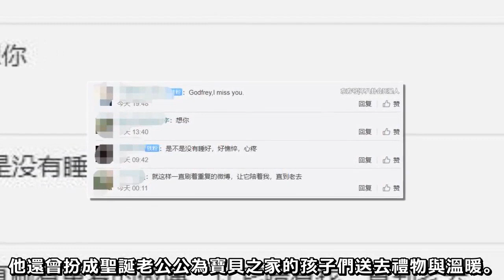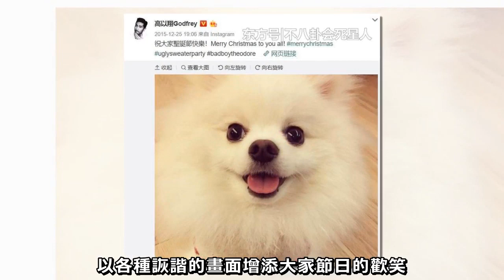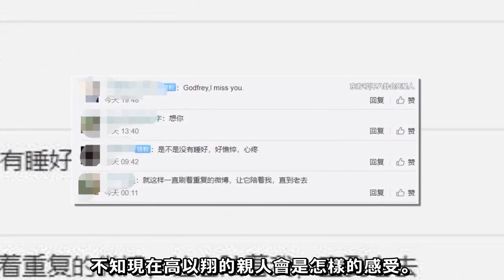平安夜悼念高以翔！他每年聖誕都與愛犬過，狗狗卻再也等不到主人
一年一度的平安夜與聖誕節到了，人們雖然都在上班，但休閒時都想著要與好友或愛人一起度過這喜慶的節日。

可是今年，高以翔的家人卻再也等不來他的加入、聽不到他的歡笑。

12月24號，高以翔的粉絲在王府井舉行了悼念偶像的活動。廣場大屏上，播放著高以翔的照片與視頻，粉絲們則高舉著手，豎起食指以此來表達自己對偶像的思念。

冬天很冷，卻不足以讓粉絲熱情的心冷卻，事情雖然過去快一個月，人們的記憶在慢慢淡忘，但粉絲也好、家人也好都沒有忘記高以翔。

粉絲為什麼選在聖誕節這個節點悼念呢？其實是有原因的。對於從小生活在加拿大的高以翔來說，聖誕節是一個非常隆重的節日，

所以范瑋琪、王力宏等人才會舉辦聖誕主題的告別派對，就是以高以翔最喜歡的節日來送別他。

而且在高以翔生前，他還曾扮成聖誕老公公為寶貝之家的孩子們送去禮物與溫暖。他穿著聖誕老公公的衣服，在細心的裝扮著聖誕樹。

給孩子們送禮物時，他都會貼心的蹲下身來，面帶笑容親切的和孩子們交流。可是曾經低調做公益、默默為需要幫助的人送去溫暖的他，卻再也不會出現了。